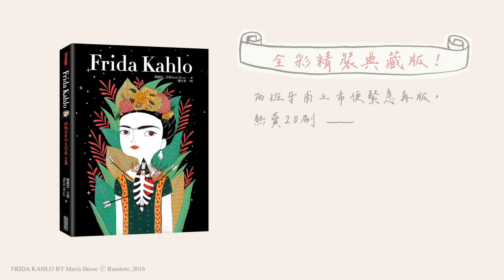《Frida Kahlo：燃燒烈愛的芙烈達．卡蘿》傳奇女畫家最痛苦的自我剖析，最美麗的生命縫補。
★墨西哥歷史上最偉大的傳奇女畫家Frida Kahlo！第一位被羅浮宮收購作品的拉美畫家！
★西班牙緊急再刷！首部以「第一人稱」視角撰寫的芙烈達傳記，親臨其境的閱讀感受！

「如果我有一雙可以飛翔的翅膀，那沒有這雙腳又如何？」
「我但願愉快地離去，但願永不歸來。」──芙烈達．卡蘿Frida Kahlo

畢卡索讚譽：「你我都畫不出如芙烈達．卡蘿那樣好的自畫像。」

芙烈達．卡蘿是揚名全球的傳奇墨西哥女畫家，更是首位作品法國羅浮宮收購的拉丁美洲畫家。她終生受先天疾病脊柱裂之苦，後又遭遇重大車禍，以致下半身行動不便，在經歷多達35次的手術後，仍將右小腿截肢。但無論是在乖舛的命運或充滿背叛的情感生活中，她仍抱持著對創作的熱情與堅毅的生命力──「生命萬歲！」（¡Viva la vida!），是她在離世前的最後一幅畫寫上這句話。

　　芙烈達‧卡蘿將發生在她身上的──先天性的身殘、幾乎致命的重大意外、生命裡的破碎與悲慟，與毀滅式的不忠情感轉化成一幅幅歷久不衰的經典畫作。她更透過這些創作自毀滅裡不斷重生，縫補自己破碎的身體與心靈，展現對生命的堅韌、狂愛與熱情，其強烈的個人特色與藝術貢獻在全球被視為重要的藝術瑰寶。

★1∕26 狂愛上市 ★《Frida Kahlo：燃燒烈愛的芙烈達．卡蘿》